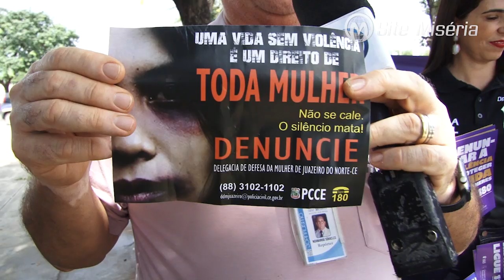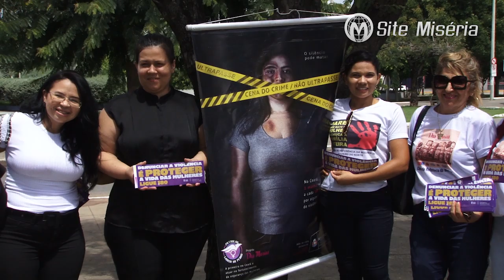Delegadas de Crato e Juazeiro se unem ao governo do Estado contra morte de mulheres no Cariri